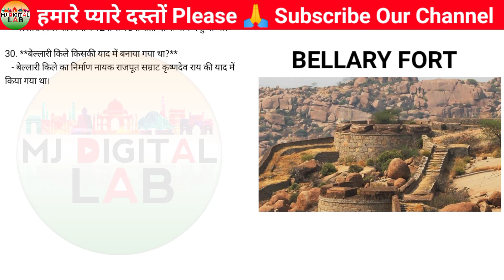Bellary Fort ||बेल्लोरी किला || Inside Karnataka’s Marvel with a Rich History GK Ep - 10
Bellary Fort, located in the city of Bellary in the Indian state of Karnataka, is a historic fortress that dates back to the Vijayanagara Empire. It is known for its impressive architecture and strategic location atop a granite hill. The fort has witnessed the rise and fall of various dynasties over the centuries and stands as a symbol of the region's rich heritage and cultural significance.